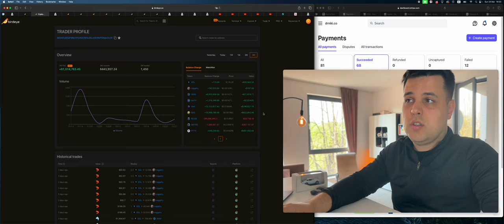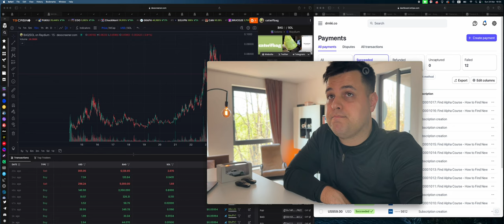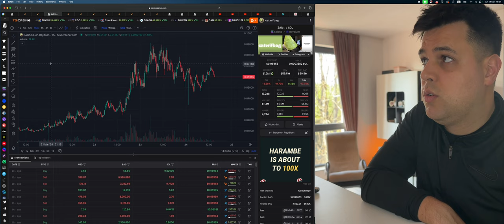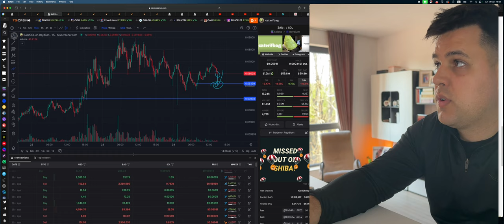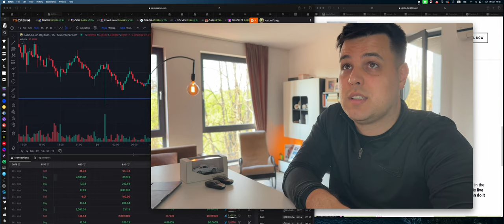$622,843 from buying EARLY doing THIS on catwifbag bag coin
If you are wondering how do i find my tokens, how do i enter exactly when whales are going in and how do i exit near the tops? Here's my entire strategy (i'm adding more videos into my program as we speak!)

In this video you will learn about the token and do some price prediction on it and see what the on-chain data suggests.

🎁 15% CASHBACK on your deposits, when you use my link ABOVE ^^